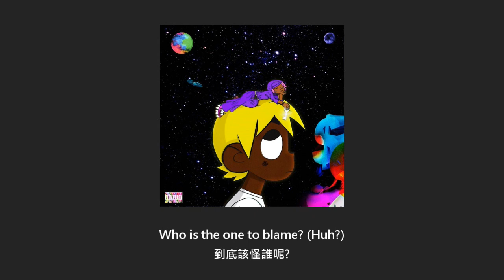[中文翻譯] Lil Uzi Vert - Moon Relate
出自兩小時前剛出的Luv Vs The World 2，聽下來是比EA還好，不僅陣容強大，Uzi的唱法也好像回到2016一樣
這首原本要收錄在Luv vs The World後來被拋棄，不過現在又回來ㄌ讚